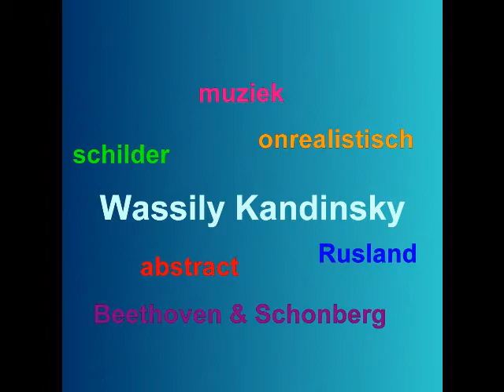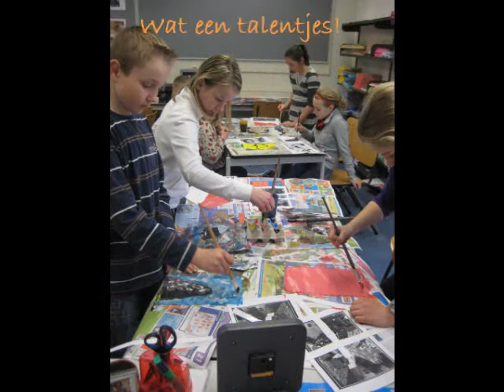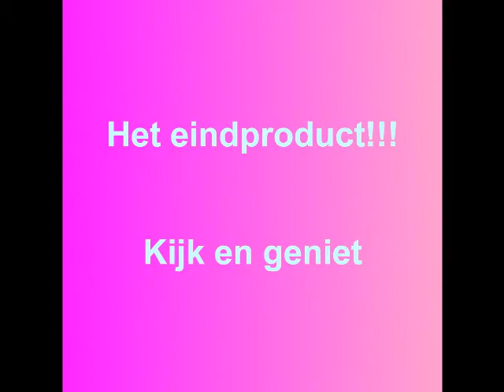De wereld van Kandinsky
Projectweek kunst